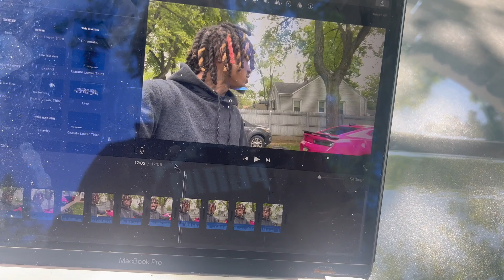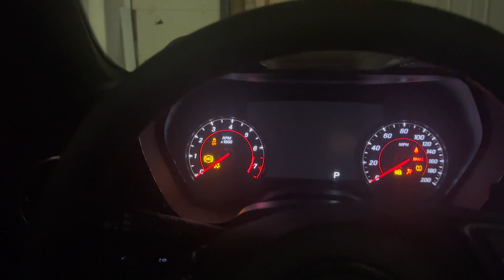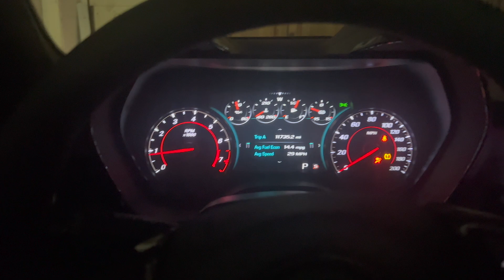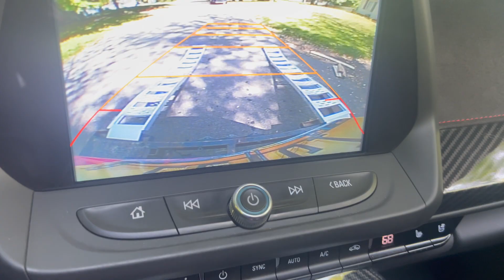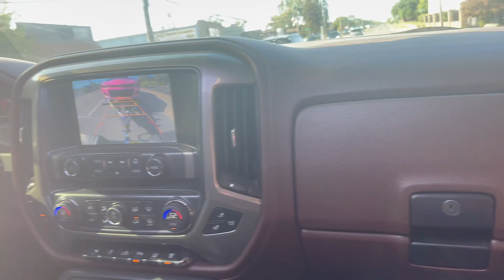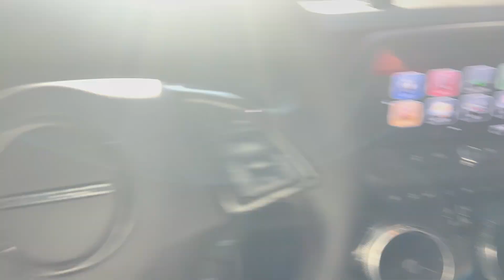TAKING MY CAMARO ZL1 BACK TO THE SHOP TO PULL THE MOTOR